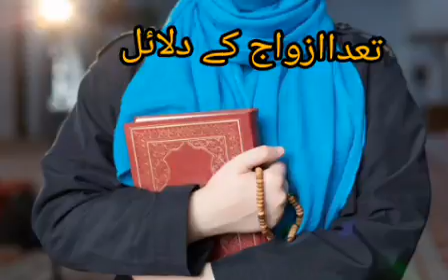Important broker about the number of wives بیویوں کی تعداد کے بارے میں اہم دلائل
Very important and excellent The Lion Hazrat Maulana Mufti Shakir Sahab about the number of wives

بیویوں کی تعداد کے بارے میں بہت ہی اہم اور عمدہ دلائل حضرت مولانا مفتی شاکر صاحب